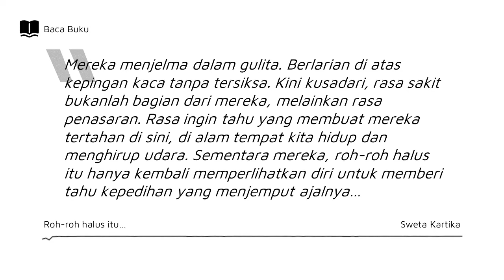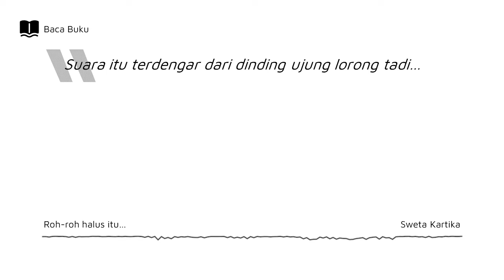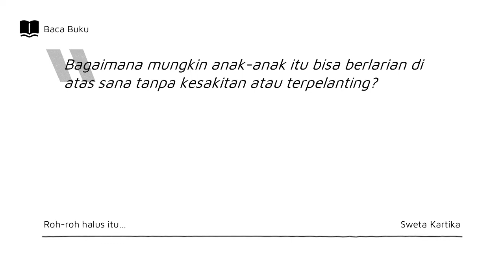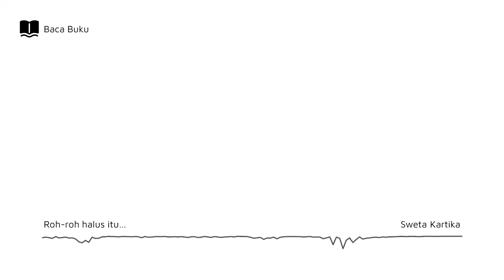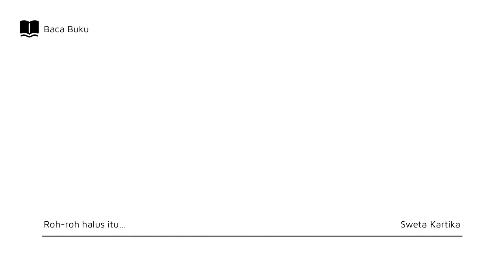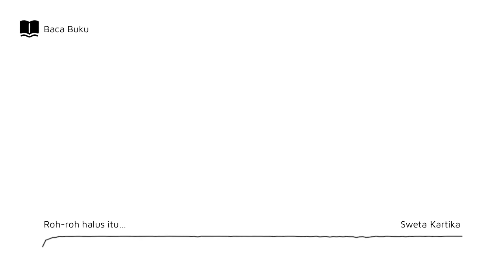Baca Buku | Lewat Tengah Malam: Ganjil | Sweta Kartika | Read Aloud | Book Podcast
Assalamu'alaikum.
Halo semuanya! Baca buku adalah seri yang saya buat khusus untuk membacakan buku-buku pilihan. Kamu tetap bisa menikmati karya-karya terbaik kapanpun dan dimanapun.
Melalui seri ini saya ingin mengajakmu menyukai kegiatan membaca. Atau setidaknya kamu dapat memperoleh manfaat dengan dibacakan. Jadikan ini hiburan yang bermanfaat ketika kamu luang atau hendak tidur.
Kamu bebas untuk membagikan kepada orang lain agar lebih banyak yang memperoleh manfaat lewat seri Baca Buku ini.
Buku yang saya baca ini memberi kesan mendalam bagi saya. Ini satu buku terbaik yang pernah saya baca. Sweta Kartika dengan apik telah meramu cerita horor yang beneran horor! Ini kisah pertama dalam Lewat Tengah Malam. Semoga kamu bisa tetap merasakan hawa kengerian yang dibangun dalam cerita ini.
Ilustrasi sampul buku saya peroleh dari gramedia.com